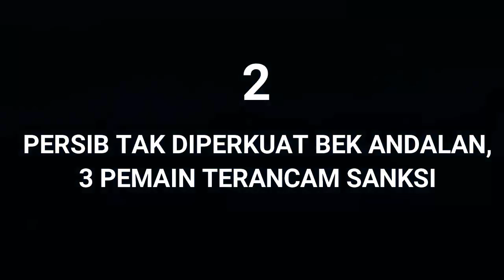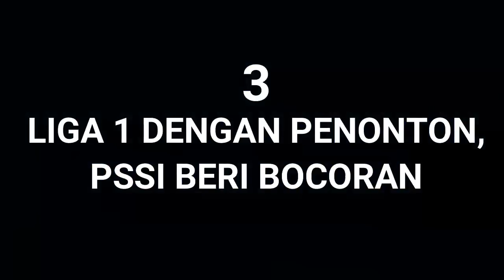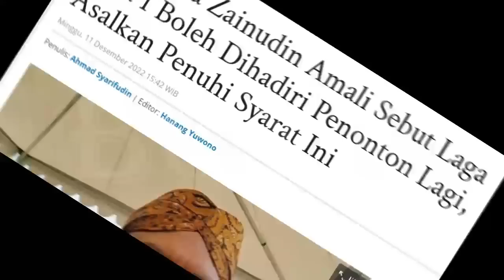TOP 3 12.12.22 Berita Persib Terhangat Hari Ini/PERSIB/BOYA